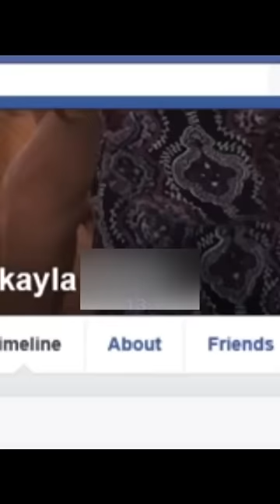The dangers of social media!